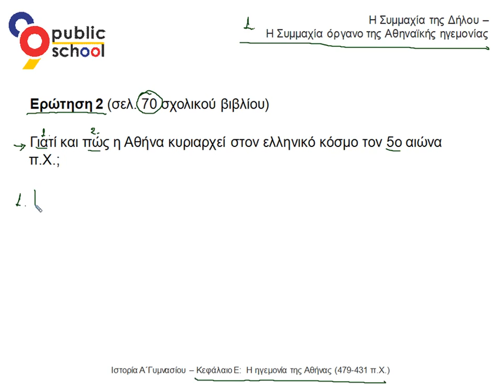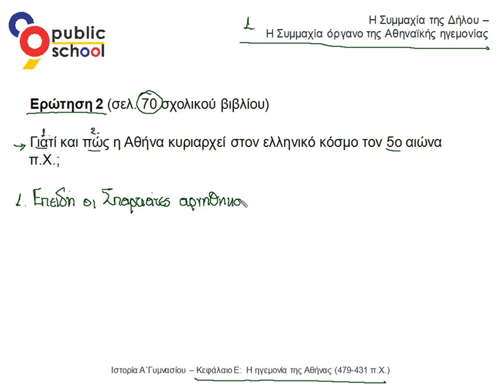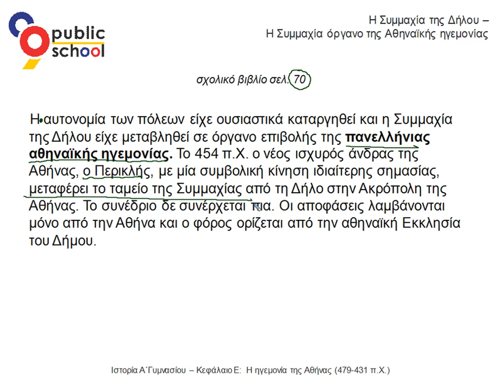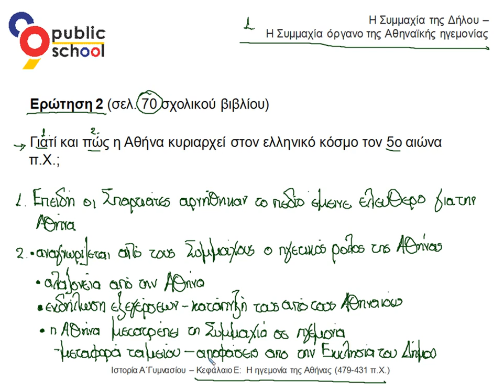Ιστορία Α' γυμνασίου, Κεφ. Δ', Τα γράμματα, ερώτηση 2 σελ 64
Ιστορία Α' γυμνασίου, Κεφ. Δ', Τα γράμματα, ερώτηση 2 σελ 64. Για περισσότερα βίντεο επισκεφθείτε μας στο